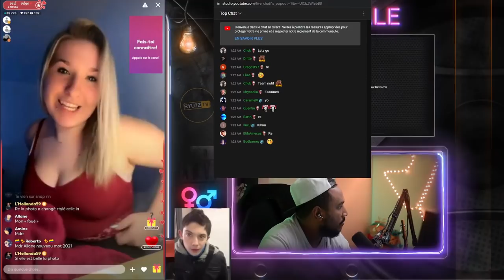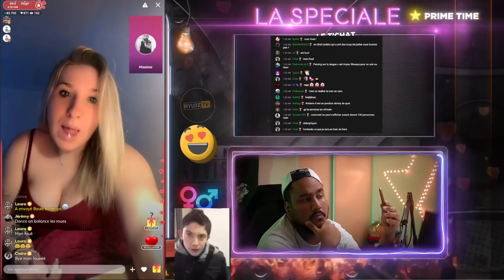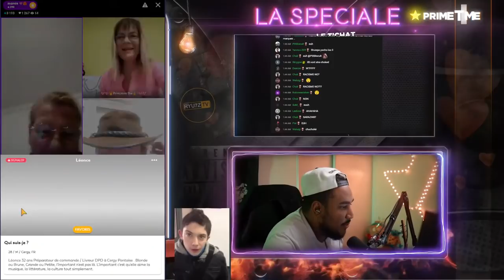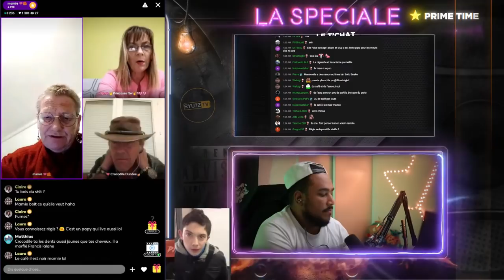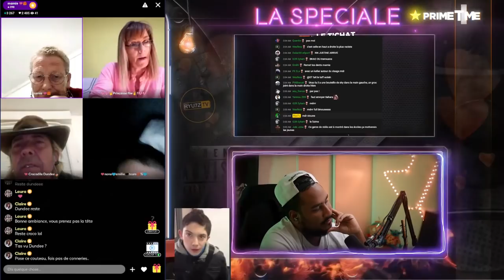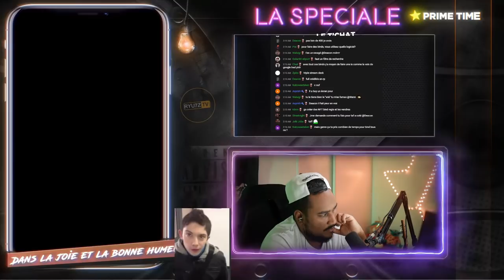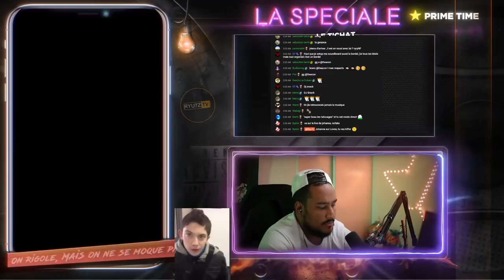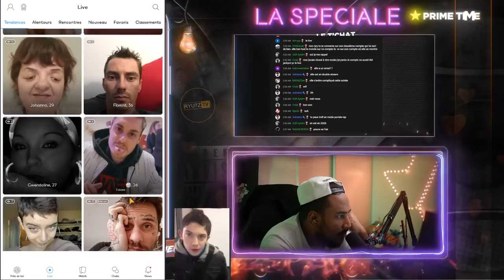LIVE RENCONTRES AMOUREUSES À LA MAISON DE RETRAITE 👨‍🦳👩‍🦳